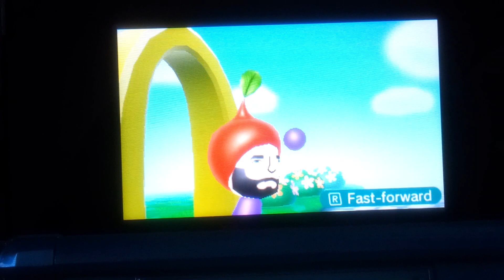Iwata visits my 3DS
Iwata says hello :)